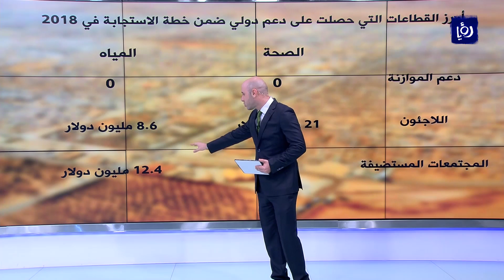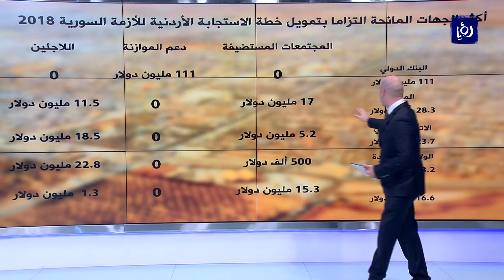الدول المانحة التزمت بنسبة 11.7% بتمويل خطة الأردن للأزمة السورية - (29-7-2018)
اظهر احدثُ تقريرٍ حولَ مدى استجابةِ الدول المانحةِ لتمويلِ خطة الاستجابة الاردنية للازمة السورية للعامِ 2018 ان نسبةَ التمويلِ بلغت 11.7% من اجمالي ما هو مطلوب،،، والبالغُ مليارين وخمسَ مئهٍ وسبعهَ عشرَ مليونَ دولار.